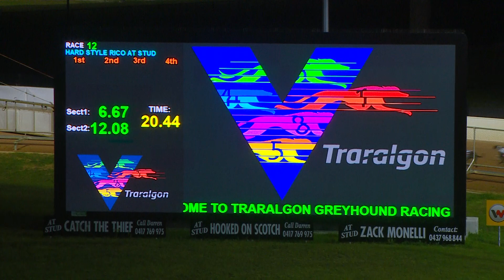TRA MON 15 MAY 23 R12